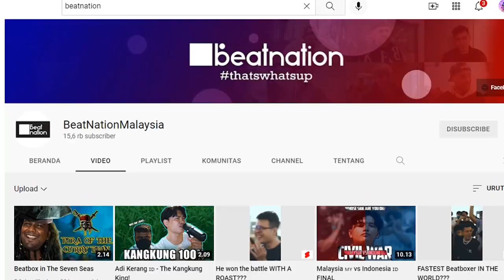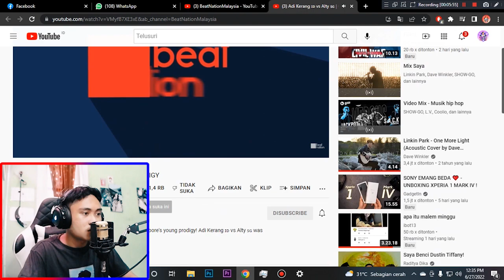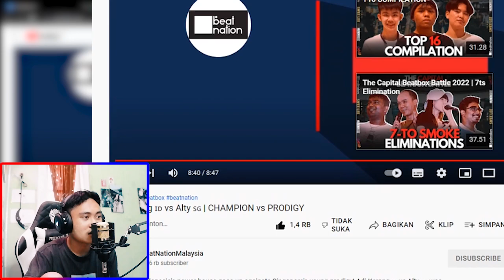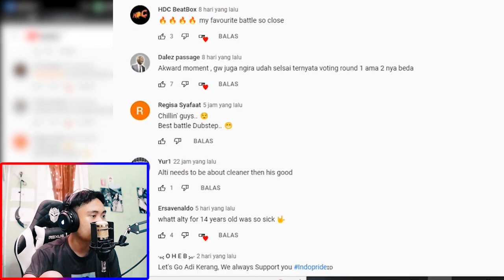BEATBOXER INDO MENGINVASI NEGERI TETANGGA!! | Adi Kerang 🇮🇩 VS Alty 🇸🇬 The Capital Beatbox Reaction!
Gila gak tuh kangkung ugpraded!

► Original Video Link : @BeatNationMalaysia
●  Adi Kerang 🇮🇩 vs Alty 🇸🇬 | CHAMPION vs PRODIGY